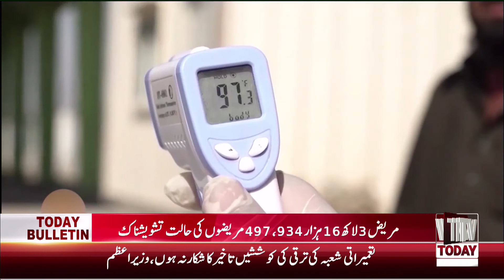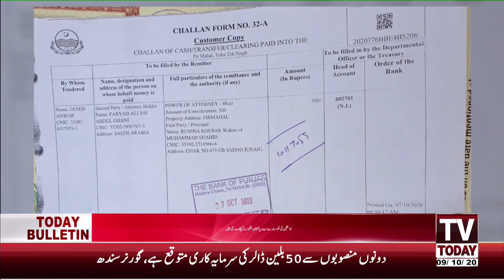12:00 AM | COMPLETE NEWS BULLETIN | 10 OCTOBER 2020 | TV TODAY